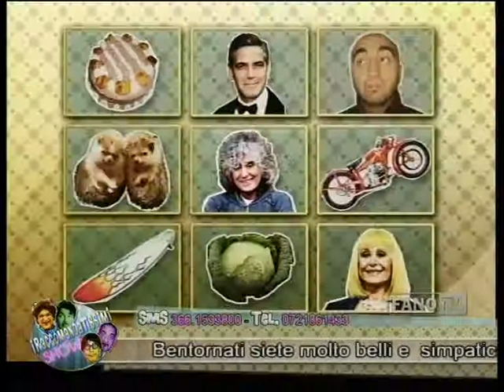I RACCOMANDATISSIMI - ep. 2 (San Costanzo Show)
I comici del San Costanzo Show in una serie di puntate realizzate in diretta  tutte da Ridere.
La forza della prolifica compagnia dei comici del San Costanzo Show è quella di essere formata da uno staff di autori e attori in grado di realizzare spettacoli teatrali e trasmissioni televisive con grande spontaneità e risate.